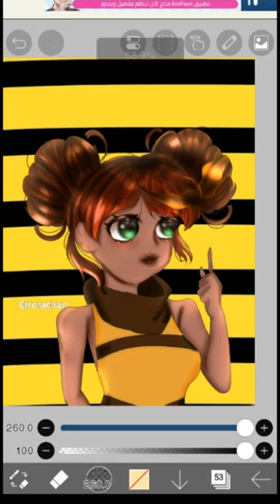Super hero girls bumbel bee